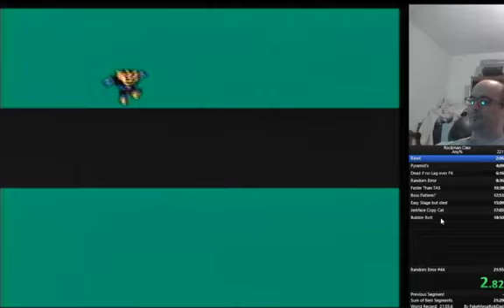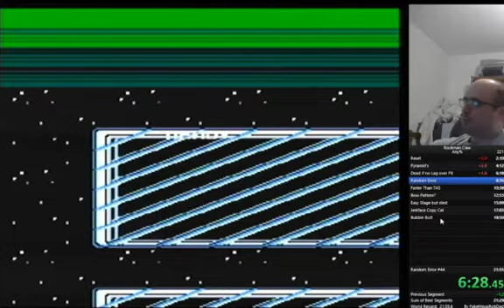Rockman Claw any% in 21:47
Great game, good improvement of my previous run.

After completing this, I found out that my emulator, FCEUX, runs slow compared to actual NES specs, so I am gonna invest in an everdrive at some point.  Though I'll probably keep playing hacks casually until then, I will also do my Rockman 2 Yendor code speed run as well on the Wii emulator if I don't get my emulator before I finish doing runs of it.

This hack was made by Tsukikuro.  If you're interested in playing this game, check out Romhacking.net

For more Rom Hack speed runs and casual play throughs, check out my twitch channel